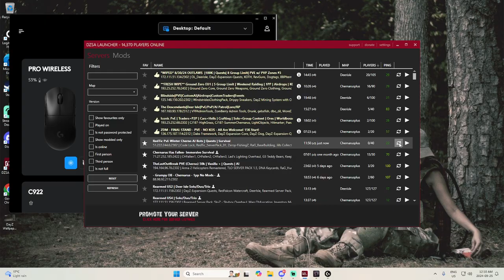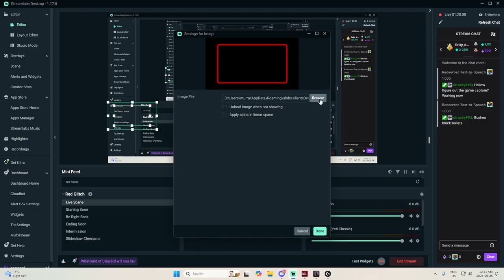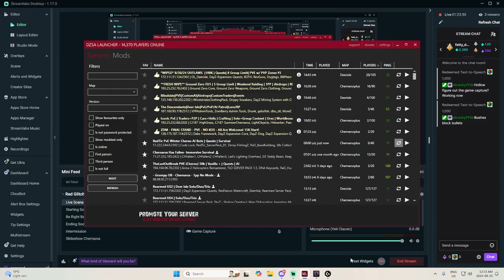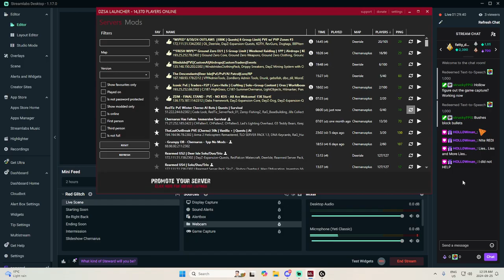Enjoying the winter on Red tic in a Defender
On this Twitch Live adventure, " Red-Tic " emerges as an exhilarating chapter. It acts as a medium where streamers and viewers come together, fostering a lively ambiance. The immense pleasure I derive from immersing myself in this game is immeasurable, and it fills me with immense joy to interact with my viewers.